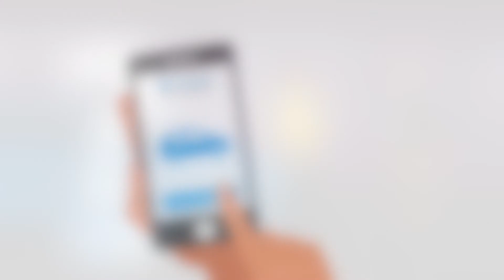AVILOO und ÖAMTC Rock den Ring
ÖAMTC und AVILOO gemeinsam am E-Auto Event des Jahres - Rock den Ring 2021!